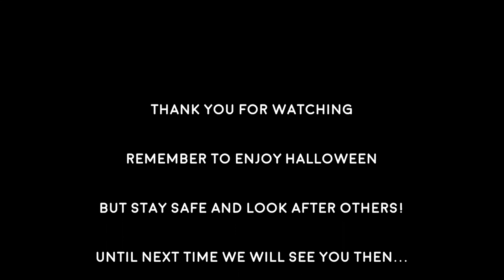Happy Halloween 2019!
With its tricks and treats to be had, and its spooky horror and chills, Halloween is a time where lots of fun, laughter and cheer is to be had. With its costumes and masks, face paints and wigs Halloween is a time where all can change but for one night only and what you think is something, can be completely not what it seems.

This time of year I very much enjoy, not just Halloween but the whole Autumnal season with its spices and brightly coloured leaves what's not to love. The energy of this time of the year, the buzz and excitement of Halloween, then the spirit of Bonfire night and then the festivities of Christmas whilst coming towards the end of the year cheering the next one in. Autumn seems the gateway alike to an amazing time ahead... Don't you agree!

Here I act, dress up in costume and transfer into something quite spooky, chilling and definitely unforgettable... I'm actually quite proud of this video for Halloween!

Why not take a look! If you dare that is...